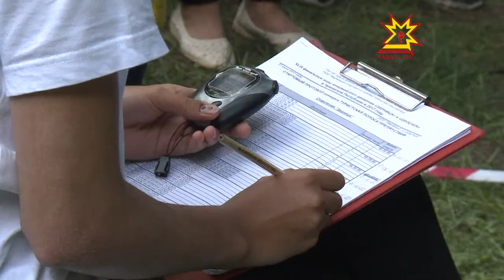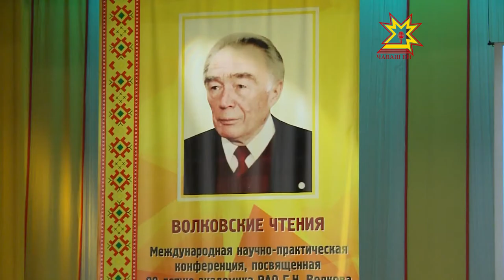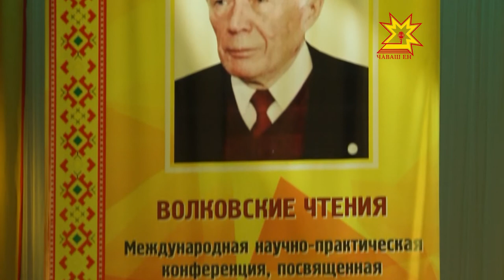Республика 22.06.2017 на чувашском языке. Вечерний выпуск.